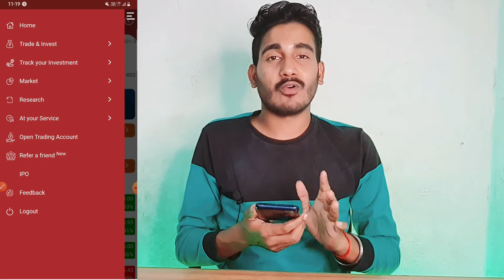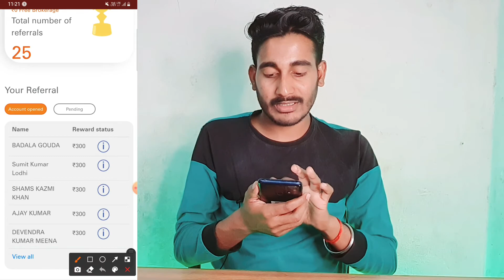icici direct refer and earn 700₹ | refer and earn app | icici demat account refer and earn 2022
Dosto Aaj ke video main bataya hain icici refer and earn Karke Paise Kaise kamaye

( icici demat account opening online )

( icici demat account me trading kaise kare )

1-Best Cryptocurrency Refer and Earn App

2-Top 3 Earning App 2022

3-Market Wolf Se Paise Kaise kamaye

4-Icici direct refer and earn Karke Paise Kaise kamaye

5-Upstox app se paise kaise kamaye

6-Coindcx app refer and earn Karke Paise Kaise kamaye

Your Questions :-

1- icici direct refer and earn
2- icici bank refer and earn
3- icici securities refer and earn
4- how to refer icici direct account
5- icici direct market app refer and earn
6- icici pay refer and earn
8- icici app refer and earn
9- how to use icici direct demat account
10- icici direct demat account opening
11- icici demat account refer and earn
12- icici refer and earn
13- icici demat account opening online refer and earn
14- icici trading account refer and earn
15- icici direct refer and earn 800₹,
16- refer and earn app,
17- icici demat account refer and earn 2022,

⬛⬛⬛Social Media ⬛⬛⬛

➡️MY GEARS :-⬇️

                         [ India ] 🇮🇳
↘ jai Hind